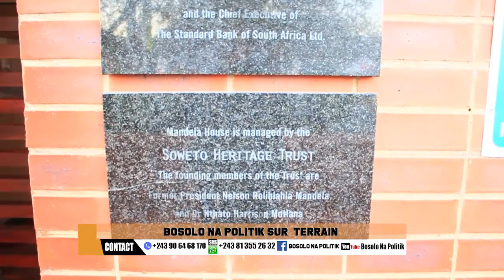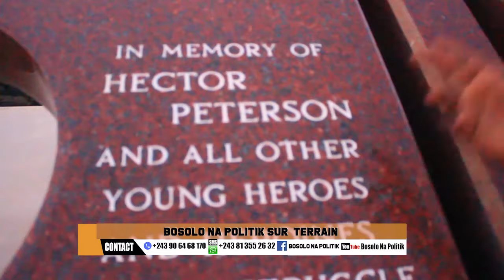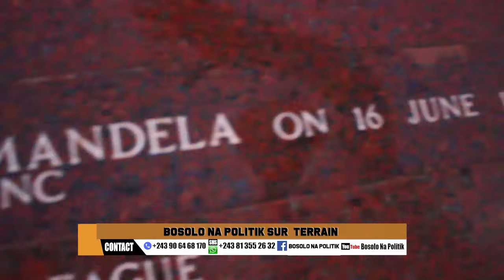BOSOLO NA POLITIK | SANGO NA KATI YA NDAKU YA NELSON MANDELA